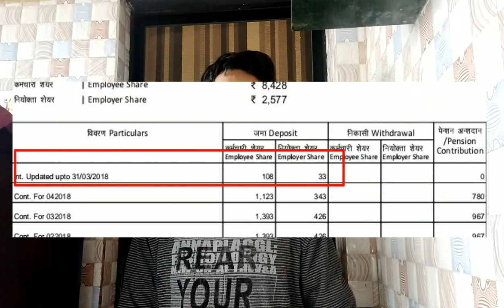When i will get 8.65% Interest in my PF account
Good News From EPFO

In these video i am going to explain about Interest in the year of 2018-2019  because most of the  people are waiting for interest. They want to know when Interest will be credited in thier Pf passbook.

When i will get interest between  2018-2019 in my pf passbook.

Watch these video from start to end

Interest kab aayega 8.65% mere passbook mai

Badi khabar pf se interest ke baare mai
Intereat aane wala pf ka aapke passbook mai iss video mai mene bataya he ki aap ko ka tak interest aane wala pf ka aapke açcount to is video ko pura dekhe shuru se end takk

Because ham video banate hai
PF
Technical
Online Earning ki